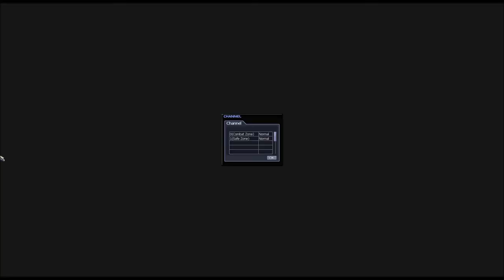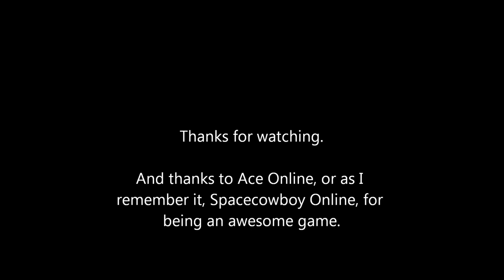Ace Online Game Play Weak I Gear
I think I really messed up on my I-gear. Going pretty much all attack, so I have little to no defense.  Can't beat any monsters I should be able to at my level without getting killed by swarm.